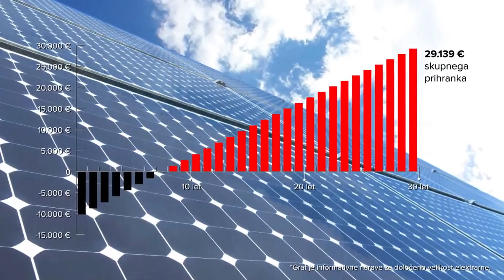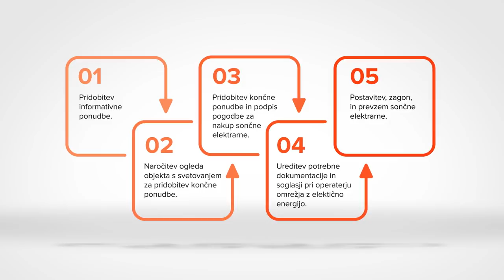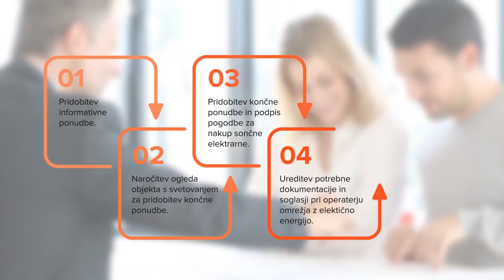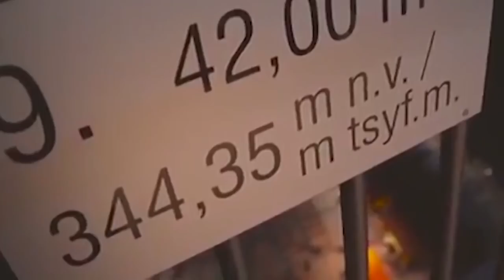41 Sreda v Sredo dr. ANŽE LOGAR 10 2018